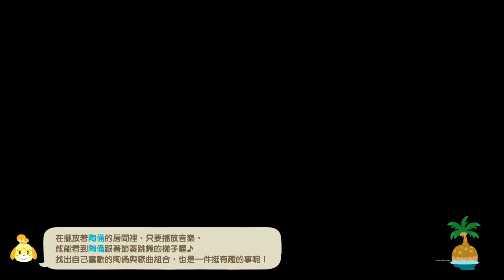あつまれ どうぶつの森 本日の島内放送（2021/11/28）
2021/11/28プレイ
初雪観測のニュースと来訪者の案内があった。